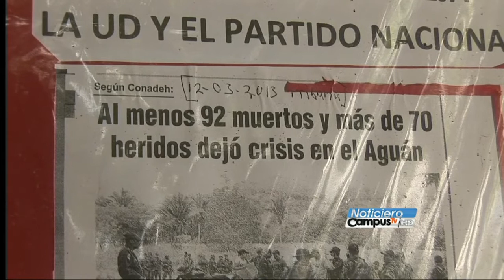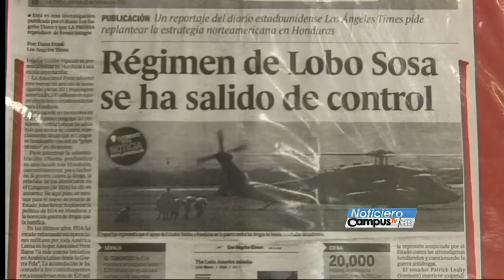Muertes violentas por tenencia de la tierra mantiene en zozobra a habitantes del Aguán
Las muertes violentas, debido a la lucha por la tenencia de las tierras, preocupa a los directivos campesinos.